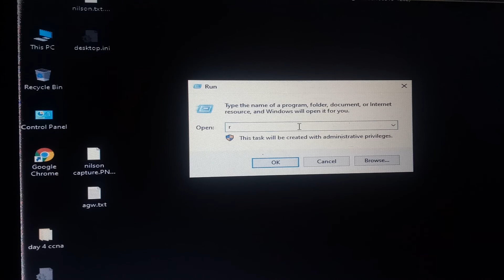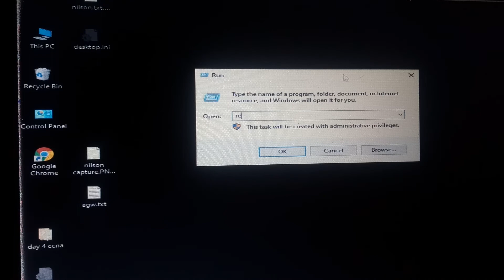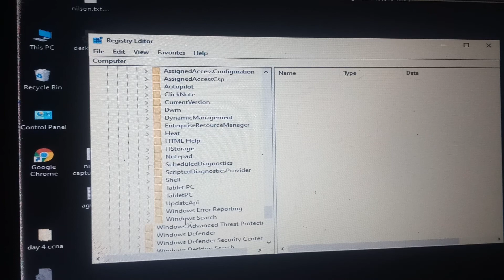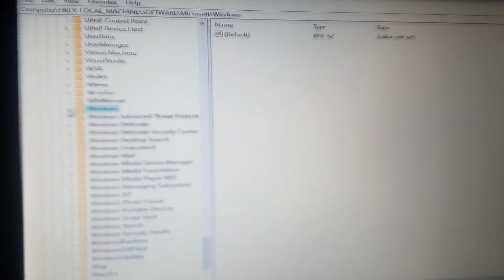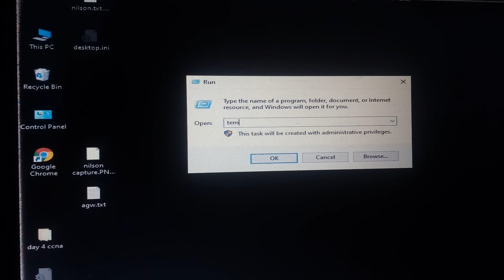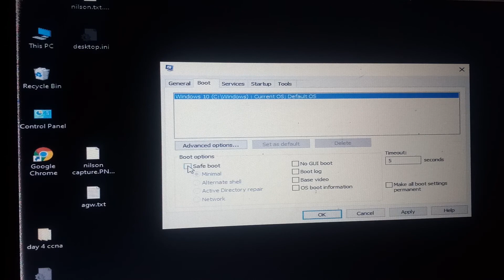MPAJ is a VIRUS? Recovering files with extension .mpaj - Part 2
MPAJ is a ransomware program that encrypts your personal documents including videos and photos. Please be careful in installing programs and accessing websites.